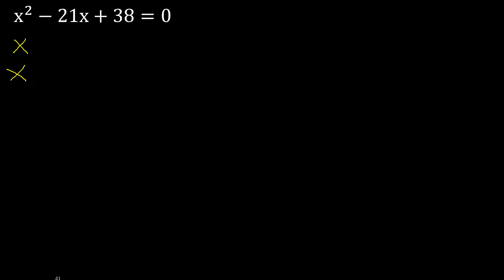x^2-21x+38=0 ecuacion cuadratica , grado 2 , segundo grado , x2-21x+38=0 aspa simple metodo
ecuaciones cuadraticas
como hallar x en una ecuacion
como aplicar aspa simple en una ecuacion
como buscar numeros para aspa simple
como elegir los signos